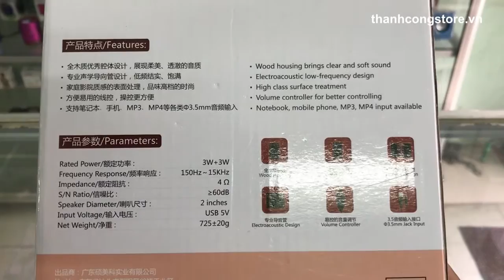Loa vi tính Senic SN-465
Sản phẩm được giao hàng tận nơi.